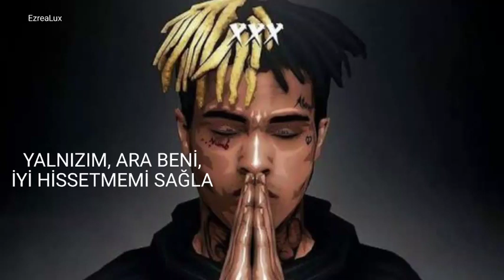XXXTENTACION - AY IŞIĞI (TÜRKÇE ÇEVİRİ)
Lyrics ;

Yeah
Spotlight, uh, moonlight, uh
Nigga, why you trippin'? Get your mood right, uh
Shawty look good in the moonlight
All these pussy niggas so bad mind
Spotlight, moonlight
Nigga, why you trippin'? Get your mood right
Spotlight, uh, moonlight
Spotlight, moonlight
Feel like I'm destined
I don't need no Smith & Wesson, no
Girl, who you testin'?
Fuck a Scantron, here's your lesson, oh
Knife in intestine
Takin' shots with all your brethren, no
Feel like I'm damaged
Feelin' like you fuckin' planned it
All alone, call my phone, make me feel right
Girl you know when you call, make me feel right